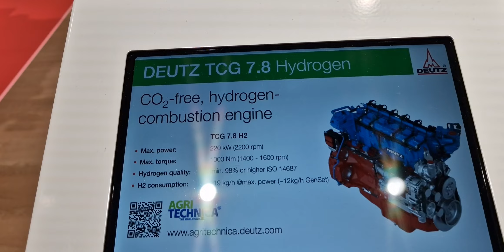motor deutz hydrogen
motor deutz combustibil hidrogen tcg